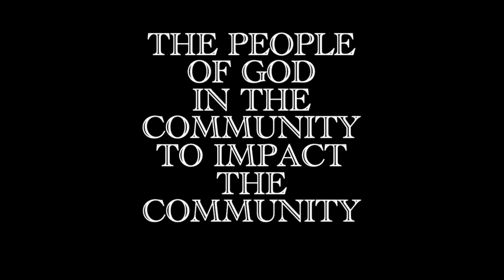GENUINE FAITH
Guest Speaker: David Campbell

We hope you enjoy the message!